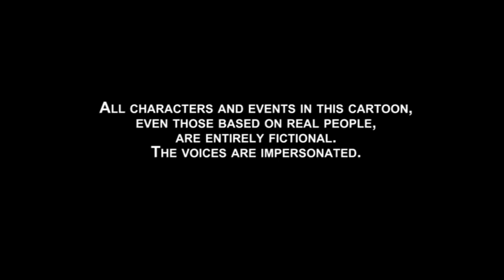Miss Dukascopy 2013 - Inauguration (cartoon)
Some thoughts on how Miss Dukascopy 2013 would be inaugurated in Geneva, 2013